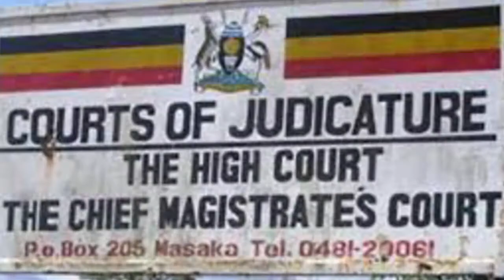My city (Kibuga kyange) by Jose M